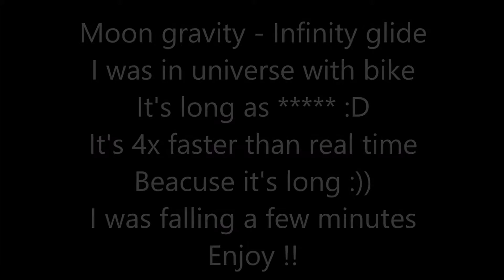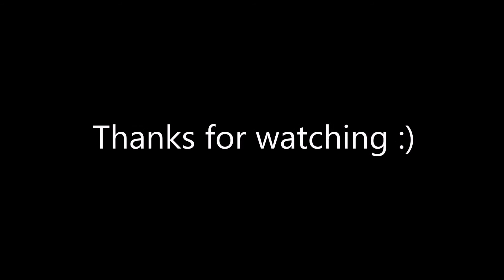-×GTA 5×- Infinity glide and falling .... and falling ... and f..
Today  im going with my hakuchou to universe !! :D
I had moon gravity cheat because its easier to glide :))
And few minutes of falling .